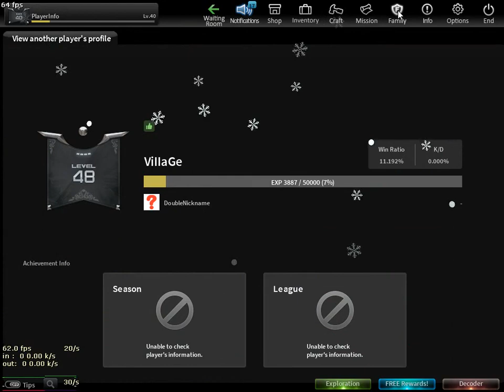CSO (CSN:S) 'legend' family